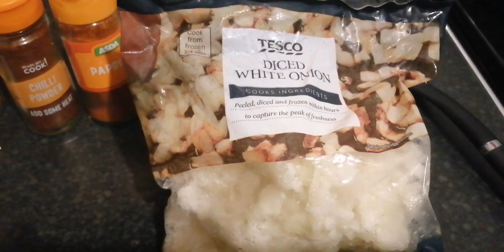how to make a keema curry made from scratch